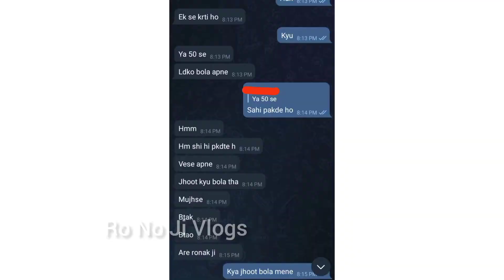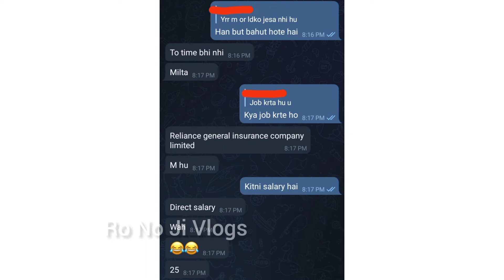कौन है ये लोग? 🤔 l कहां से आते हैं? l ronoji vlogs l